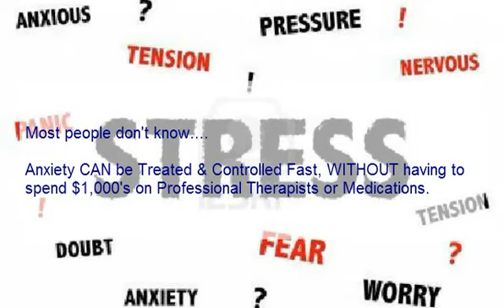Anxiety Treatment Coaldale - Anxiety Therapy Coaldale Ab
Anxiety Treatment Coaldale - Anxiety Therapy Coaldale Ab for treating mental health disorders like anxiety attacks, mood swings, panic disorder, phobia, stress, depression and more.

First one must diagnose the anxiety disorder at hand. Than you can select the proper treatment for anxiety attacks and other symptoms.

Unfortunately, most insurance doesn't cover anxiety therapy treatment. This makes the road to recover both time consuming and expensive. For many, they will not be able to get the help they need to treat their anxiety disorder.

Stats: Anxiety Treatment Coaldale - Anxiety Therapy Coaldale Ab